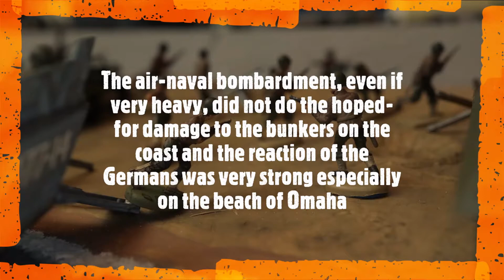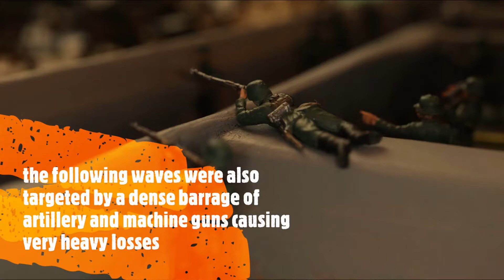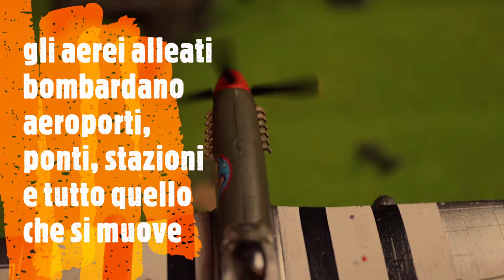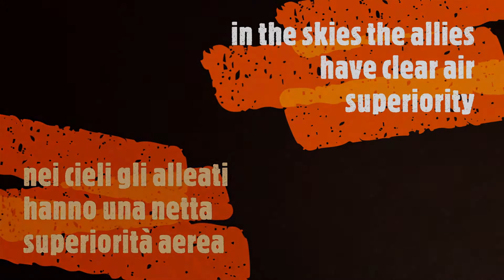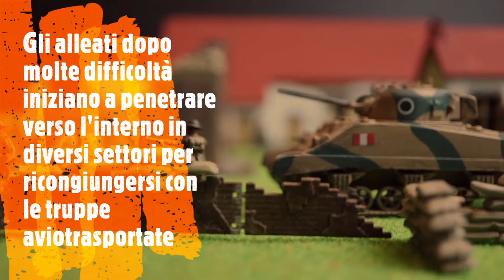WWII D-Day, operazione Overlord.Lo sbarco in Normandia toy soldiers 1/72 the landing in Normandy 3/3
Il terzo video dedicato allo sbarco in Normandia uno dei momenti decisivi della seconda guerra mondiale.

The third video dedicated to the Normandy landings, one of the decisive moments of the Second World War.

Grazie all'amico Marco per il supporto.